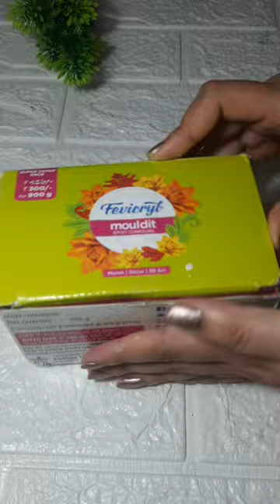Vase💐 from Party popper 🎉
how to make vase from party popper
diy vase
party popper uses
party popper vase
how to make vase from waste material
party popper
vase
flower vase
diy flower vase
easy craft